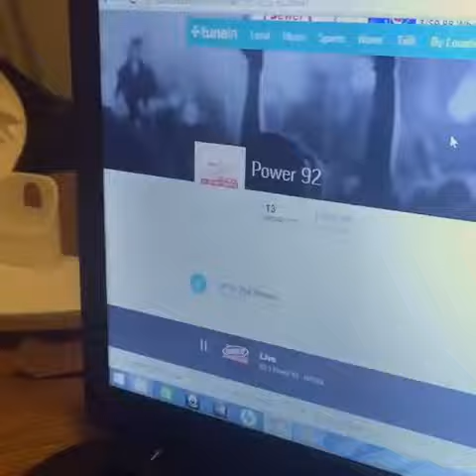(MUST WATCH) VINE VIDEO COMPILATIONS Agustus 2015 #277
(MUST WATCH) VINE VIDEO COMPILATIONS Agustus 2015 #277 1. (IG:@_henneyhardaway_)